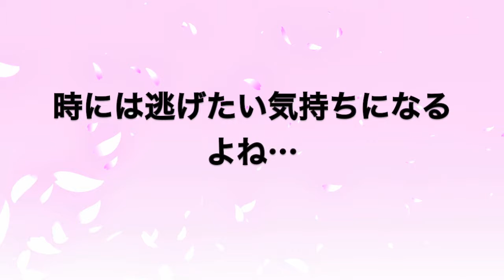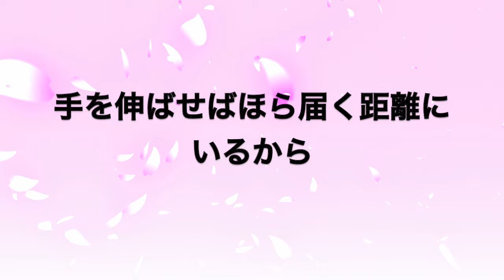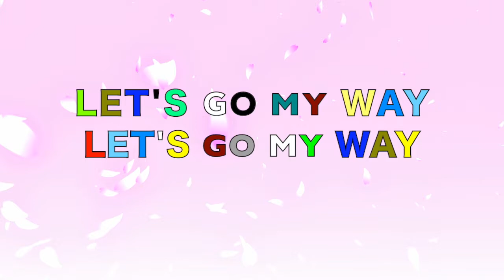旅の始まり~peace of dream~ / Conquest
楽曲制作者 : Hiroyuki